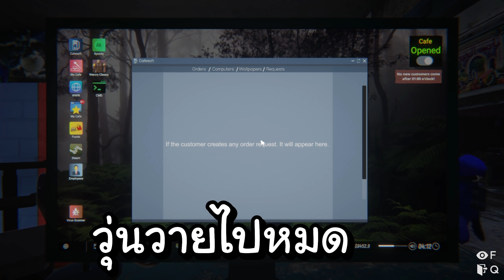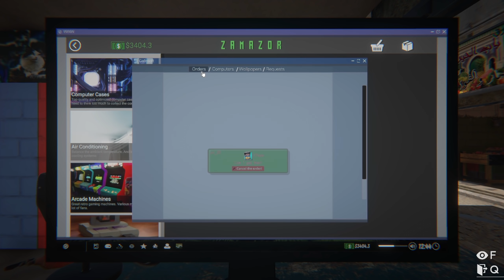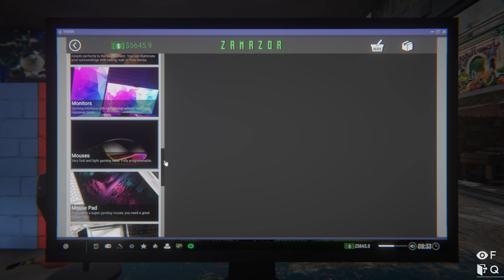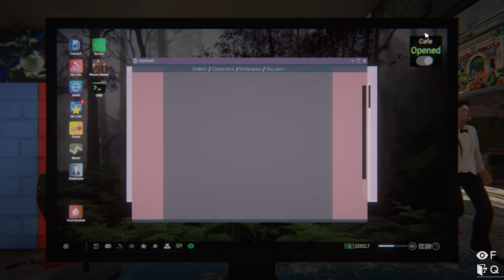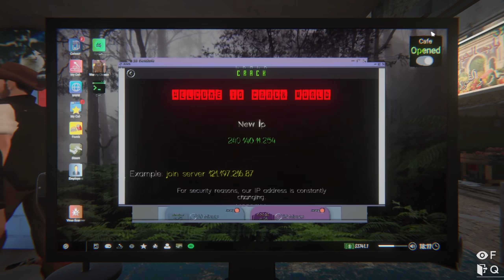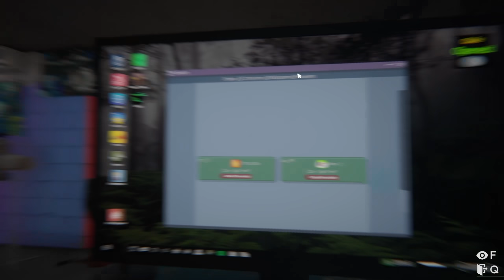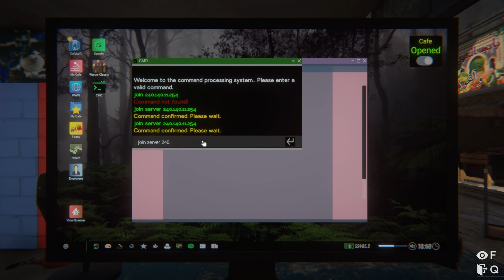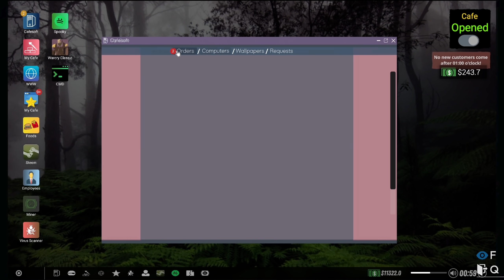ปิดกิจการร้านเกมส์ เปิด 1 เดือนได้แลมโบ 1 คัน Internet Cafe Simulator [2]